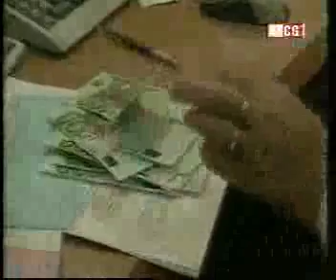Izjava ministra finansija, dr Milorada Katnica, nakon sjednice Vlade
Izjava ministra finansija, dr Milorada Katnića, nakon sjednice Vlade, povodom usvajanja Strategije upravljanja dugom za period 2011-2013